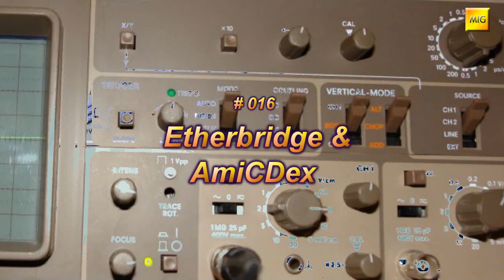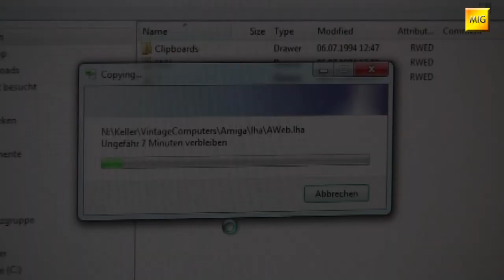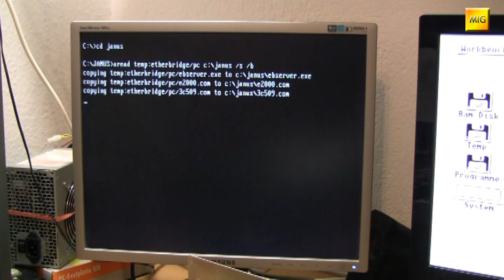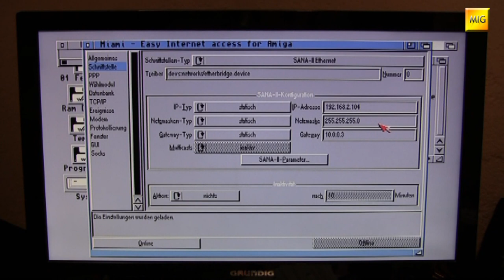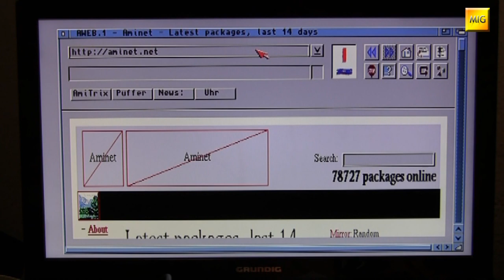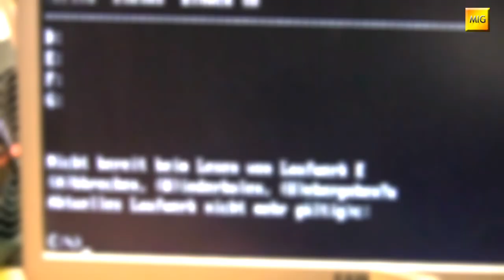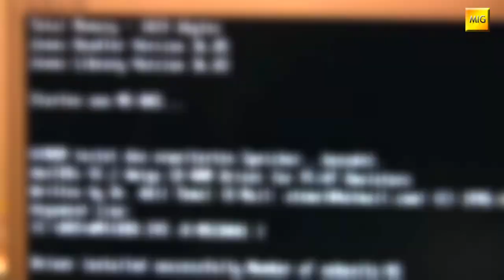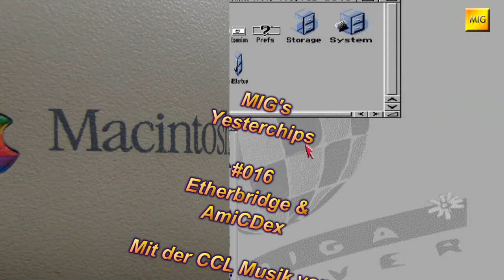MIGs Yesterchips - Folge #016 Etherbridge & AmiCDex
Jetzt muss sich das Bridgeboard nützlich machen! Mit einer günstigen ISA Netzwerkkarte bauen wir eine Netzwerkverbindung auf und stellen diese dem Amiga zur Verfügung. Der Geschwindigkeitsgewinn ist bei Verwendung des Amiga Explorers schon recht deutlich spürbar. Einen Internetzugriff zeige ich ebenfalls, doch das macht mit dem "Yesterchips 2000er" nicht viel Sinn/Spaß.
Das zweite Thema kommt wieder aus den PC Janus-Tools. Wir erstellen uns "Speicherplatz on demand" mit JLINK und JSYS.
Das letzte Bastelthema in Sachen Bridgeboards ist AmiCDex. Das CD-ROM Laufwerk des Amiga soll auch der PC Seite des Bridgeboards zur Verfügung stehen.

Artists and Source-Webpages:

Borderlive - Jamendo.com
DJ Fire-Black - Jamendo.com
Electribex - Jamendo.com